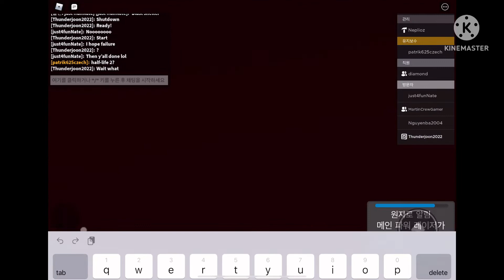Neutron inc reactor core startup and meltdown shutdown failure